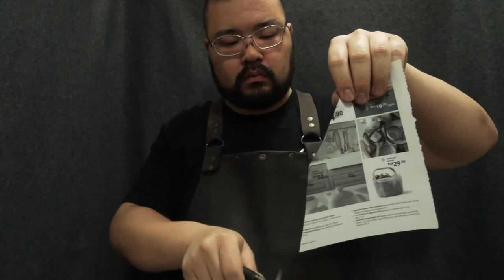It's a D2 Sharpening Kinda Day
D2 is actually quite a nice steel. Not the latest and greatest, but if heat treated well, it makes for a fantastic daily beater. Also, it does take on a very nice refined edge!